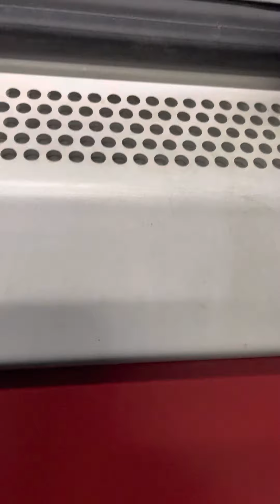Septa west Trenton Line regional rail line train